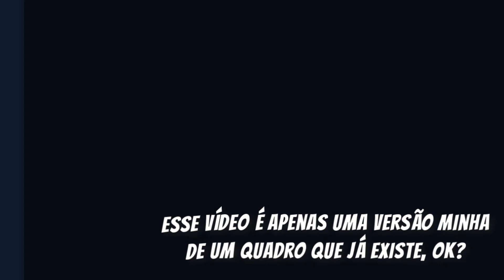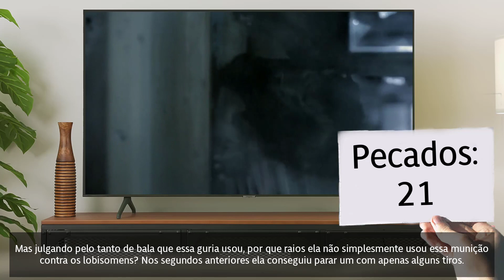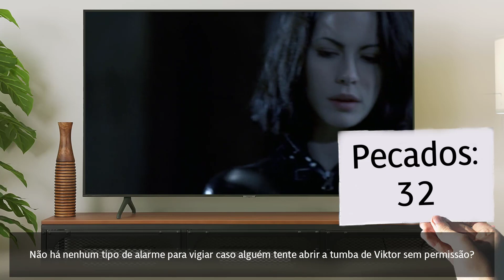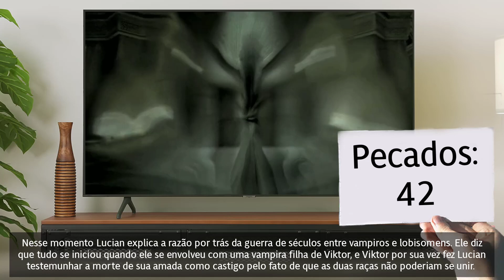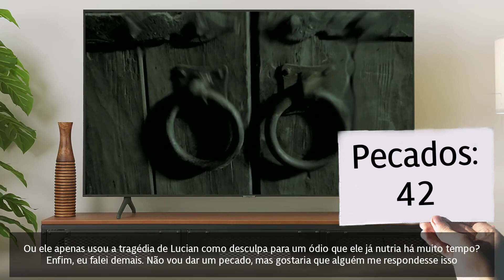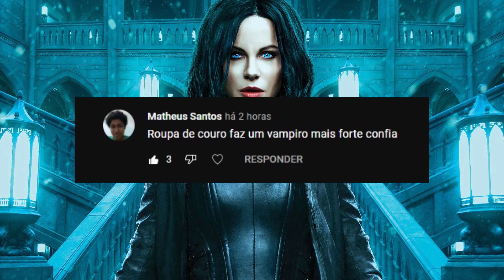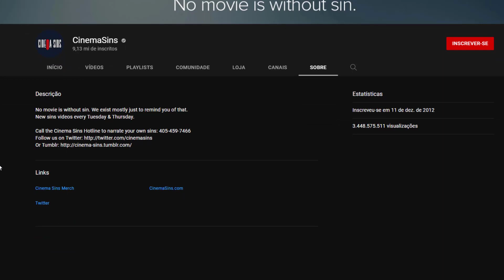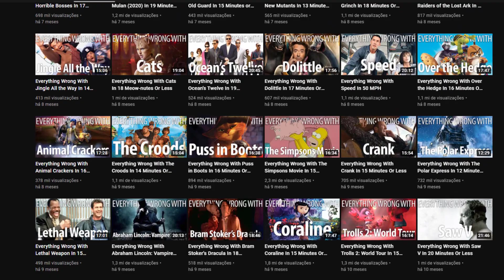Tudo que está ERRADO em Anjos da Noite (2003)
▶ Conheça o canal CinemaSins:
📖 CONHEÇA MEUS LIVROS (A Saga de Azgorv) 📖:
A Sereia dos Olhos de Safira (livro 1):
Versão em Ebook 📱
Livro físico 📙
O Misterioso Caso de Aberdeen (livro 2):
Versão em E-book 📱
Livro físico 📙
Meu equipamento:
Microfone BM800
Webcam Logitech C920
Meu computador:
Processador Ryzen 5 3400g 3.7Ghz
Memória RAM DDR4 16 GB 2600Mhz
Placa de vídeo GTX 1660 6 GB GDDR5